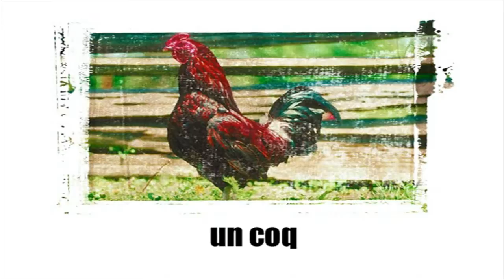APRENDER FRANCES = LES ANIMAUX PHOTOS VOL 8